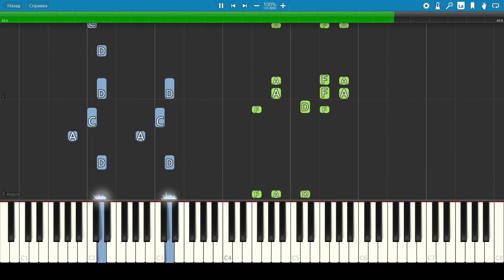Boney M - Bahama Mama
Piano tutorial - medium to hard